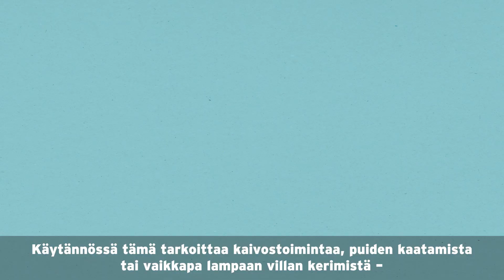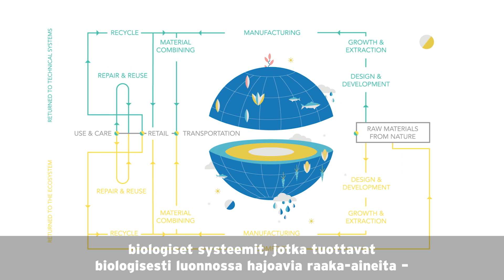Module 1: Moving from the linear to the circular economy - Finnish subtitles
MODULE 1
Moving from the linear to the circular economy

What is the difference in the linear and circular economies, and how does it affect us all? What kinds of actions can we take to help design a future that works better for us all? What potential for solving complex problems does a circular future hold?